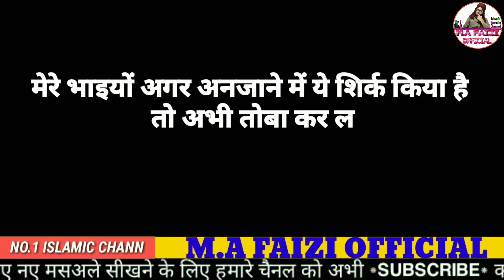Pub-G Ka New Shirkiya Update || Pub-G कर रहा है इस तरह आपका ईमान बर्बाद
Assalamu alaikum wa rahmatullahi wa barkat hu.

Allah farmata hai : Poore poore islaam mai dakhil ho jao.

Pyare Aaqa irshad famate hain :
Meri or mere shaba ki sunnato ko mazbooti se  tham lo.

Piyare islami bhaiyo
Is channel ka maqsad ummat e mustafa S.a.w. ki islah or deen ko failana hai

To aap sab se guzarish hai hame ziyada se ziyada support karen.

Owner: MONIS AKHTAR FAIZI

Pubg new update.
pubg kar raha iman barbad.
pubg ka naya update kiya hai.
pub-g khelne wale kar rahen shirk.
M.A FAIZI OFFICIAL.
M.A faizi official.
mafaiziofficial.
Please don't Re upload My Vedio without my permission
Dua for all me.
❤️Allah Hafiz ❤️